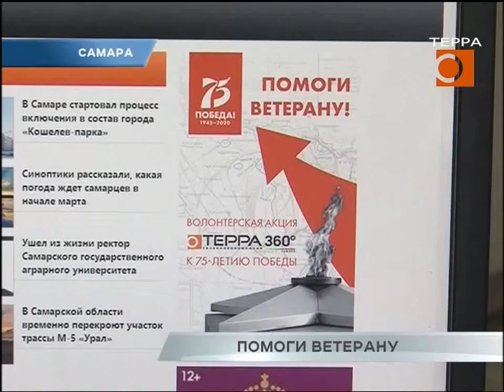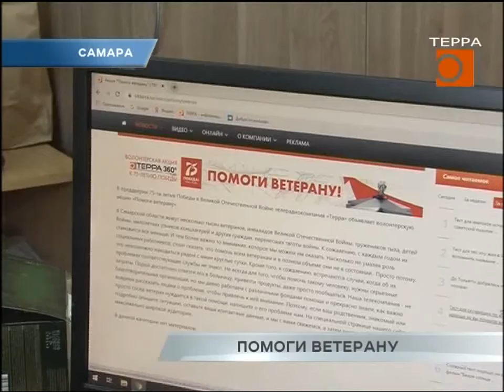Акция "Помоги ветерану"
В преддверии 75-ти летия Победы в Великой Отечественной Войне телерадиокомпания «Терра» объявляет волонтерскую акцию «Помоги ветерану».
В Самарской области живут несколько тысяч ветеранов, инвалидов Великой Отечественной Войны, тружеников тыла, детей Войны, малолетних узников концлагерей и других граждан, перенесших тяготы войны. К сожалению, с каждым годом их становится все меньше. И тем более важно то внимание, которое мы можем им оказать. Нисколько не умаляя роль социальных работников, стоит сказать, что помочь всем ветеранам и в полном объеме они не в состоянии. Просто потому, что невозможно находиться рядом с ними круглые сутки. Кроме того, к сожалению, встречаются случаи, когда об их проблемах соответствующие службы не знают. Не всегда для того, чтобы помочь такому человеку, нужны серьезные затраты. Порой достаточно отвезти его в больницу, привезти продукты, даже просто пообщаться. Наша телекомпания - не благотворительная организация, но мы давно работаем с различными фондами помощи и прекрасно знаем, как важно вовремя рассказать людям о проблеме, чтобы привлечь к ней внимание. Поэтому, если ваш родственник, знакомый или просто сосед-ветеран нуждается в такой помощи, напишите о его проблеме нам. На специальной странице нашего сайта подробно опишите ситуацию, оставьте ваши контактные данные, и мы с вами свяжемся, а затем расскажем об этом максимально широкой аудитории.